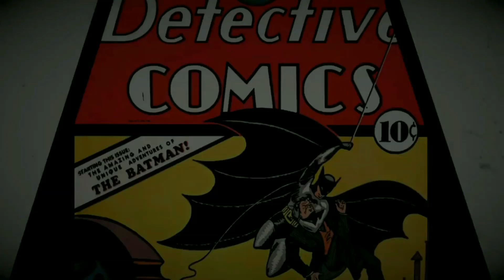HAPPY BATMAN DAY! "Bat-a-Thon" Announcement!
I ❤️ You 🤟